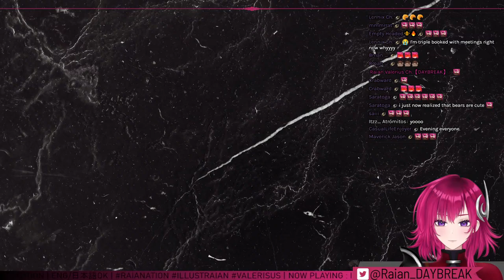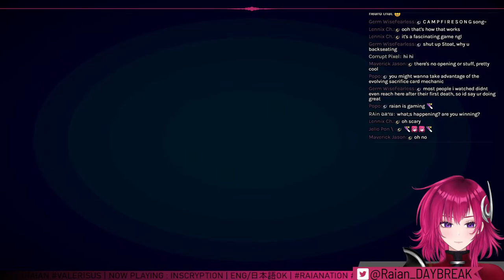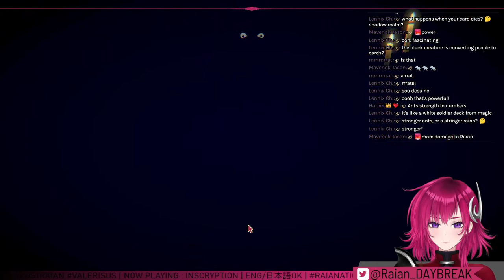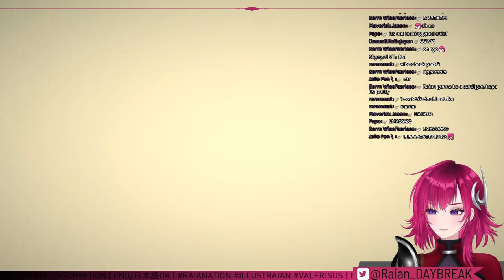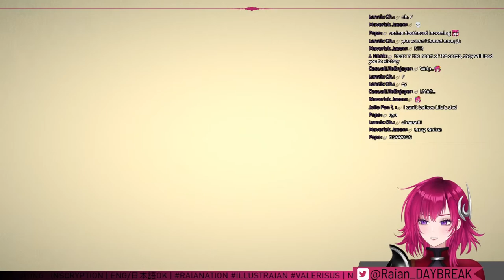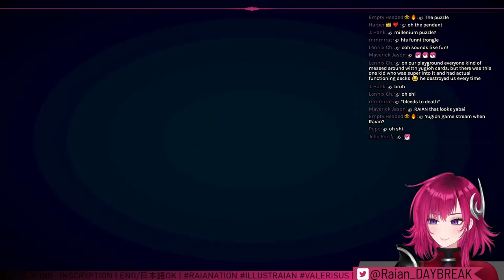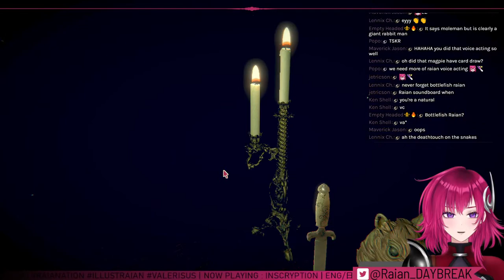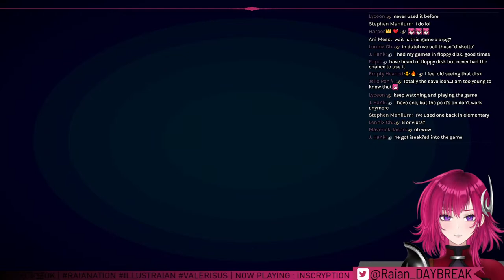【INSCRYPTION】getting banished to the shadow realm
everyone tells me this is a really good spooky game!

I understand english, 日本語, and filipino, but feel free to chat in any language!

Stream DAY/BREAK's latest cover of Ready Steady by Giga!

Thank you for supporting my path to world domination!

ー【 TAGS 】ー
STREAMS
FANART
FAN NAME
FAN MARK 🔥⚜️
MEMES

ー【Stream Rules】ー
※ Remember to be respectful to both the streamer and chat participants.
※ It is encouraged to keep your messages relevant to stream.
※ Please avoid providing personal information in the chat.
※ Holding personal conversations amongst other chat participants is also discouraged.
※ Do not mention other VTubers/streamers unless mentioned prior by the streamer.

Moderative actions such as warnings, bans, and time-outs may be carried out to provide the best experience for both the audience and the talent.